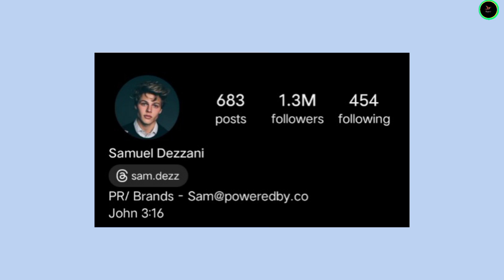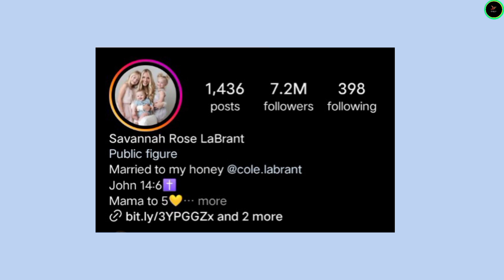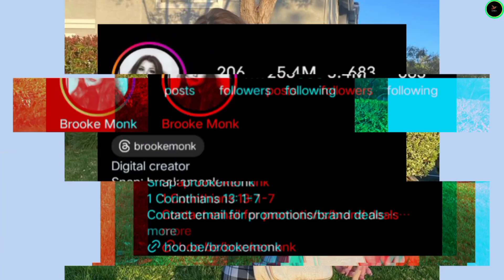Sam Dezz vs Savannah Labrant vs Brooke Monk Lifestyle Comparison 2024